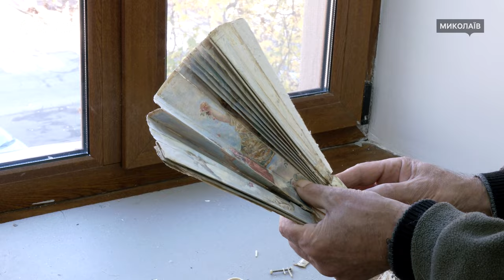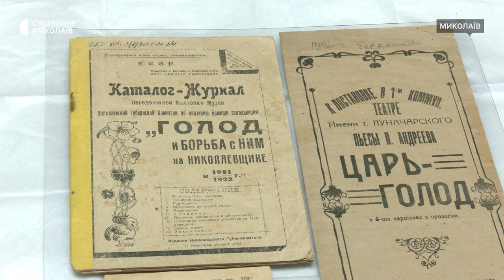За кулісами мистецтва: огляд реставраційних робіт у Миколаївському музеї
У Миколаївському краєзнавчому музеї експонати перед представленням у виставкових залах, попередньо реставрують. Музей п’ять разів потрапляв під обстріл російських військових, тоді експозицію евакуювали. Станом на 13 листопада музейні зали знов наповнюють експонатами.